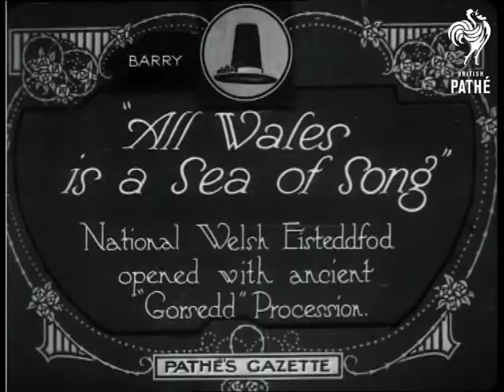Welsh Eisteddfod Aka "All Wales Is A Sea Of Song" (1920)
Item title reads - "All Wales is a sea of song".  National Welsh Eisteddfod opened with ancient "Gorsedd" procession. Barry, South Glamorgan, Wales.

L/S of men dressed in white robes gathered around a man holding a branch (?).  M/S of this man stood on a platform looking down a horn.  M/S of a harp and a lady dressed in traditional Welsh costume sat by it, she is talking to another woman while the men stand in front.  M/S of ladies in traditional Welsh costume, the camera pans across them.
 FILM ID:218.09